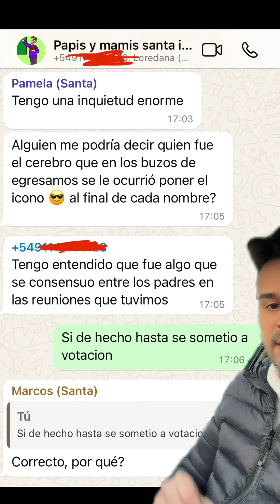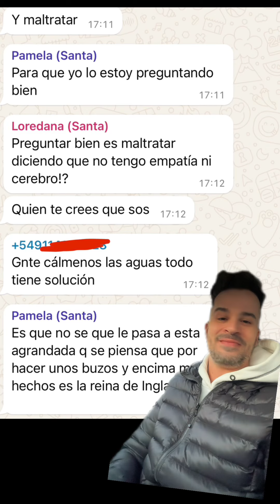Papis y mamis del colegio y los buzos de egresados